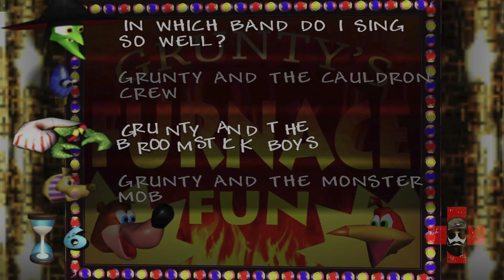Banjo-Kazooie 100%: Final Items and Furnace Fun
Thanks for checking out the video! This series is all about re-living my childhood, with one of the greatest games ever created! I was torn between adding commentary or not, but with this being such a classic with an amazing soundtrack I decided against it. Let me know if ya’ll would rather hear my Texan accent added! Enjoy the blast from the past!!